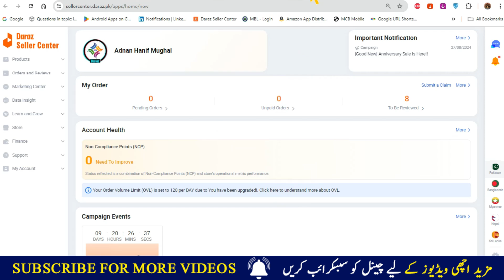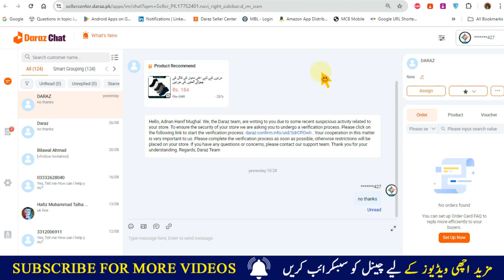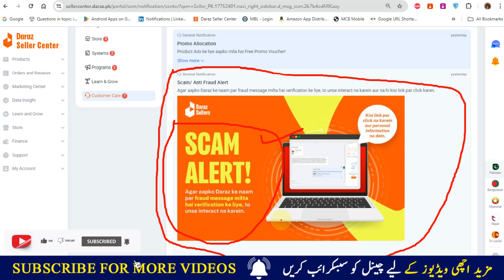🛑 Daraz Scammers Alert / Daraz Scammed Millions Of Rupees / Daraz Fraud Alert / Daraz Scam Issue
🛑 Daraz Scammers Alert
🛑 Daraz Scammed Millions Of Rupees
🛑 Daraz Fraud Alert
🛑 Daraz Scam Issue
🛑 Daraz Sellers K Sath Hone Wala Fraud Exposed
🛑 Daraz Scammers sy bacho... pr kysy?
🛑 Buying from Daraz
🛑 Is Daraz a Scam?
🛑 How Seller Doing Fraud on DARAZ